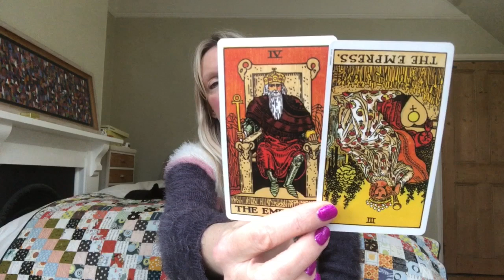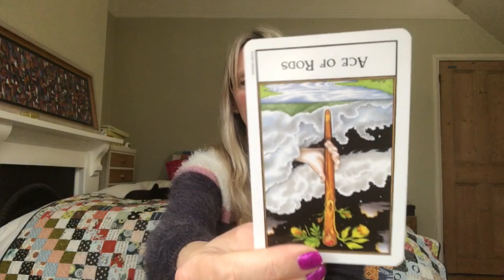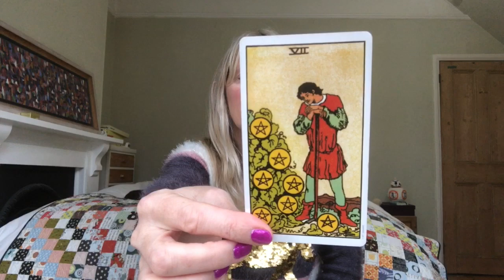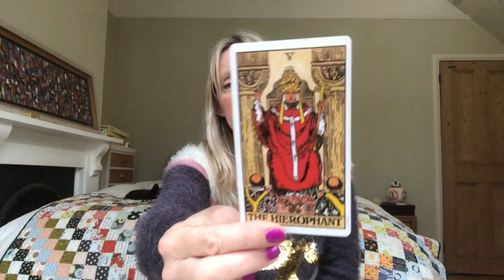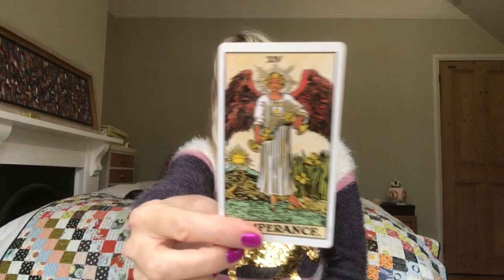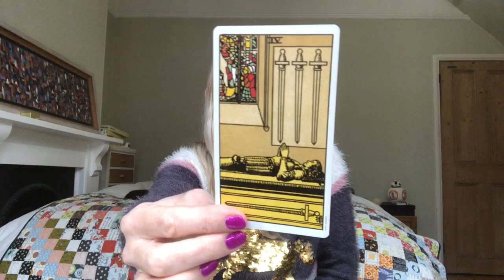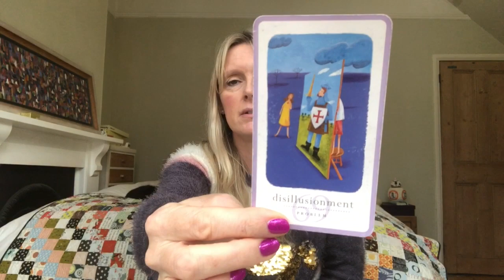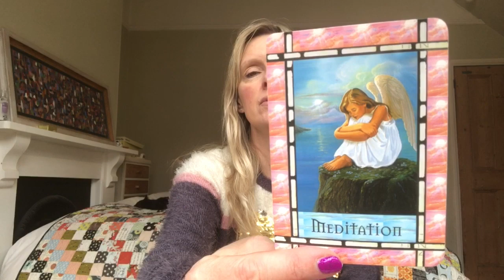GEMINI * TWIN FLAME RELATIONSHIP ENERGIES PLAYING OUT! DECEMBER 2019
Monthly tarot card reading for Gemini sun, moon and rising. Love & general with psychic channelled messages for the astrological signs of Gemini.

** EXTENDED VIMEO READING LINK BELOW**